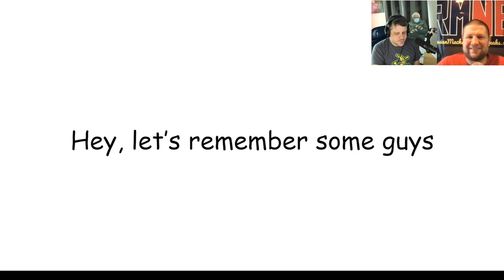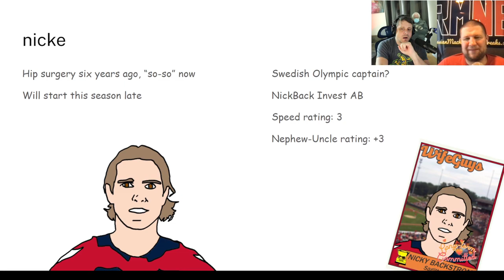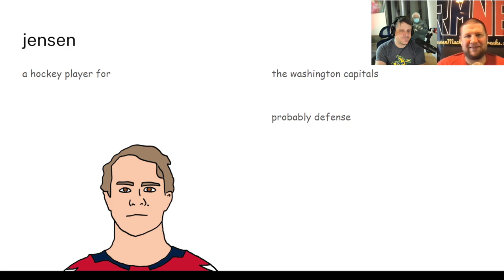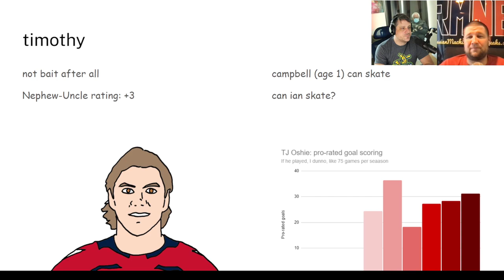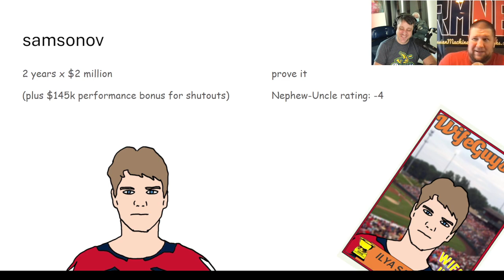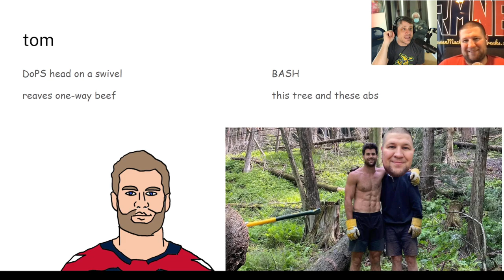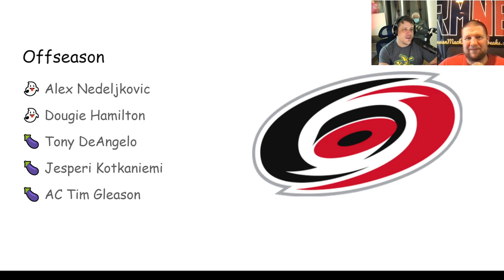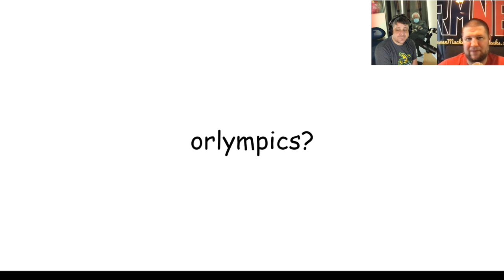How I Spent My Summer Vacation: the RMNB podcast